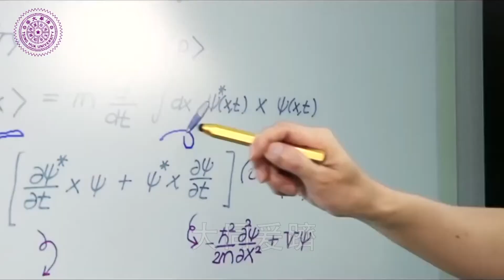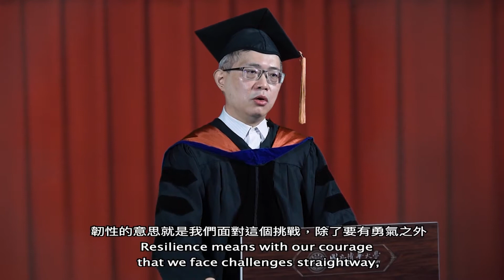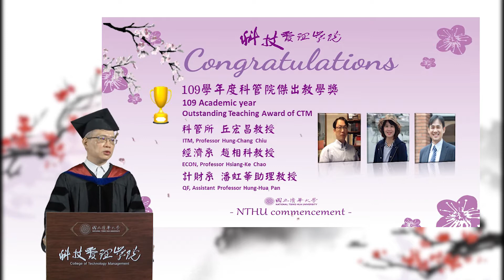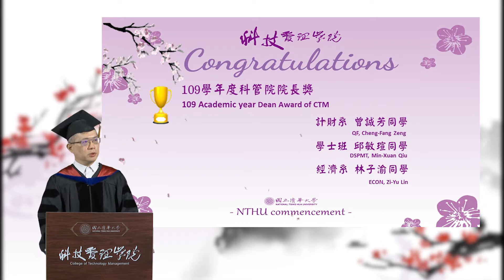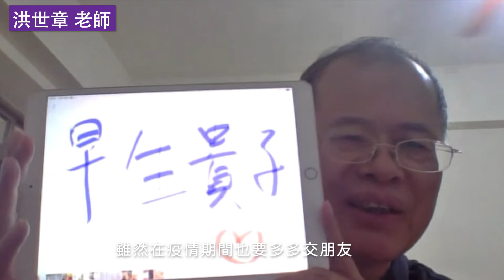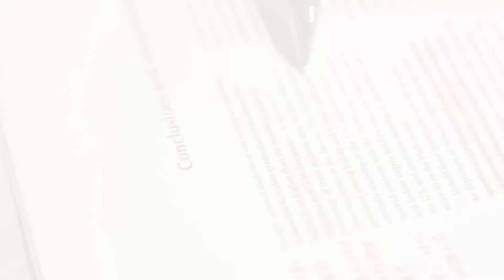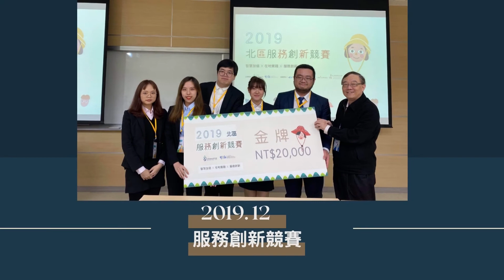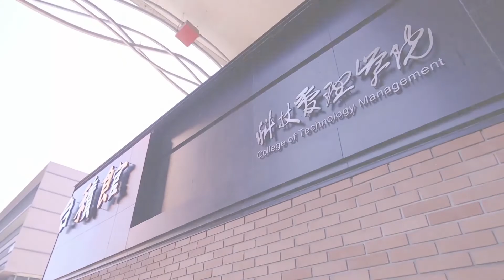【科管院築夢】2021年 清華大學科技管理學院 線上畢業典禮(研究所) CTM Graduate student Commencement 致詞祝福版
研究所Sessions
0:15校歌 School song
2:26院長致詞 Dean Speech
7:11科管院得獎名單
10:33畢業生代表致詞 Valedictorian
20:46師長祝福 Teacher's Blessing
32:20校友祝福 Commencement Speech
34:05回顧影片 Review video